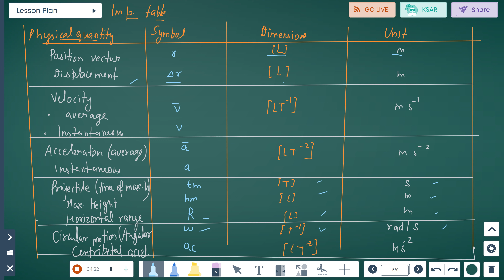Motion in a Plain |Angular Displacement, Velocity, & Acceleration Class 11 Physics Chapter 4(Part 4)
In this video, we will dive deep into the world of motion in a plane.
We'll cover the concepts of angular displacement, velocity, and acceleration, all crucial aspects of understanding physics step by step.

Join us as we unravel the mysteries behind these fundamental principles and discover how they shape our understanding of motion. Don't miss out on this informative and engaging class 11 physics lesson!

So buckle up and get ready to dive into the fascinating world of motion in a plane with us.

🔗 If you miss part 1 and part 2 click on this link to catch up:

Understanding Motion in Plane Class 11 - Physics CBSE Board | Chapter 4 (Part 1) | Renu Physics

Motion in Plane Class 11 - Physics CBSE Board | Chapter 4 (Part 2) | Renu Physics

Motion in a Plane: Dot & Cross Product, Projectile Motion | Chapter 4 Part 3 Class 11th Physics

Class 11 Physics Motion in a plane